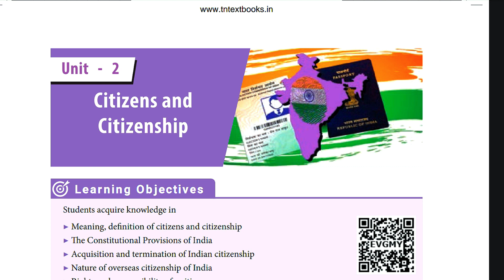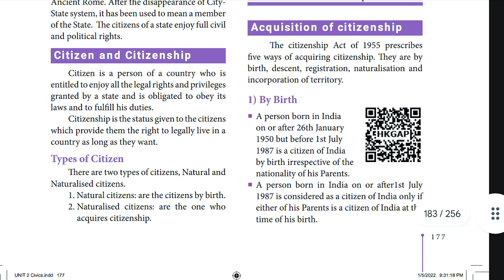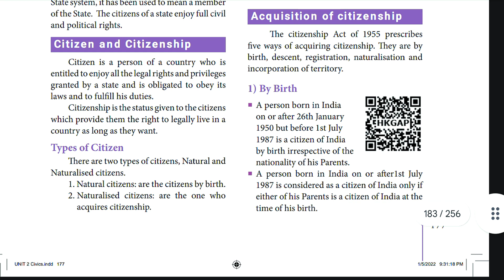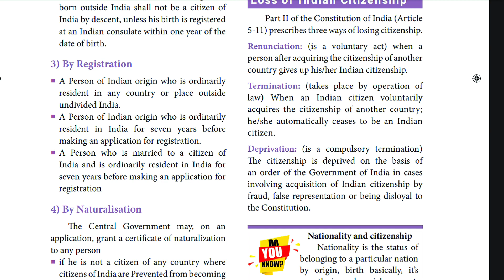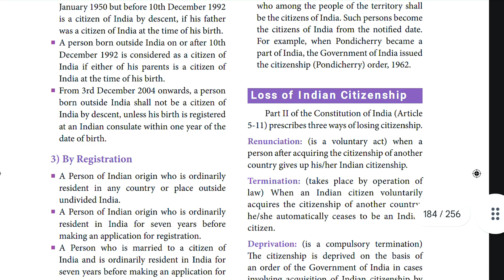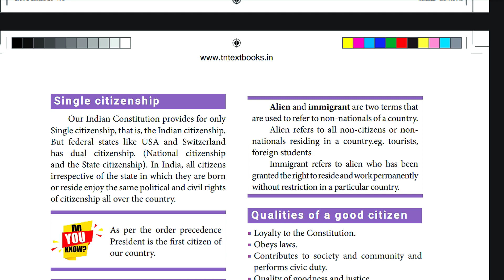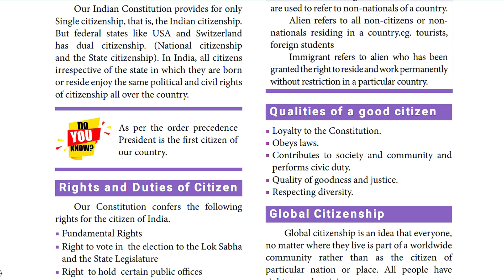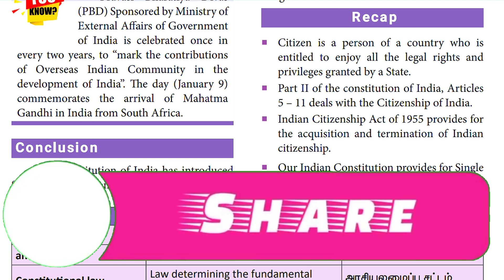8th Polity Citizens and Citizenship தமிழ் & English#tnpsc#polity#group1#group4#citizen#tamil#easy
👆👆🛑join whatsapp for free pdfs materials newspaper🛑👆👆👆